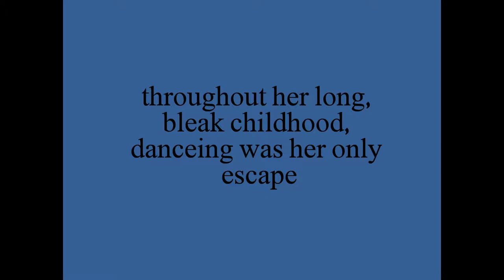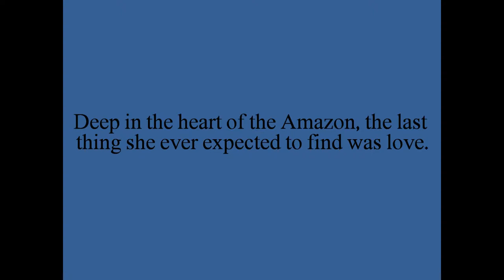A Company of Swans (fan trailer)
an attempt to make a trailer for the (as of now non-existant) movie of my favourate book.
One day i will make one which doesnt suck.
the funny thing is that this was actually one of the things i was always going to make first when i made a youtube account, it just kept being put off...but yes. I want to try and do this better one day, hopefully when i get some movie making programe that isn't windows movie maker. I had no music which i thought would fit, in the end i settled for the piano version of Regina Spector's "the call" but it makes the whole thing seem a bit meancoly, when a lot of the book is really happy and funny, but i thought i may as well play up to it XD
In my head, the Harriet would be more childlike, because as lovely as Kelly is she's not 18 anymore, and Rom would be more Rom-y because i couldnt find any actors who looked astonishingly like him so i just settled for someone with dark hair in a movie of around the right time period XD and also Clemence Poesy would be Marie Claude. But i do think Eric from Nanny mcphee is a perfect Henry ;)
Also sorry for the dodgy voiceovers. I used some from films already on my laptop (since the internet kept crashing) and had to do a lot of them myself, which i know sounds pretty bad. And also the Harriet/Lousia bit at the end is out of synch because Movie Maker :P
cast:
Harriet Morton: Kelly MacDonald
Henry: Raphael Coleman
Rom: Tobey Maguire
Aunt Louisa: Eleanor Bron
Young Harriet: Liesel Matthews
Edward: Crispin Bonham-Carter
Isabelle:Romola Garai
Member of the Trumpington Tea Circle: Maggie Smith